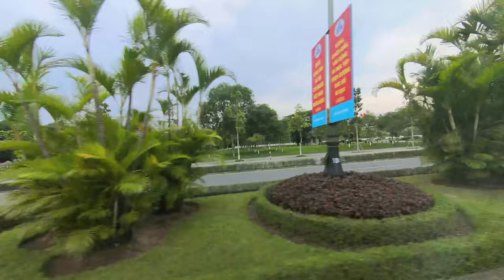TƯ LIÊU QUAY 360 X3 ĐI SAPA T5 2023